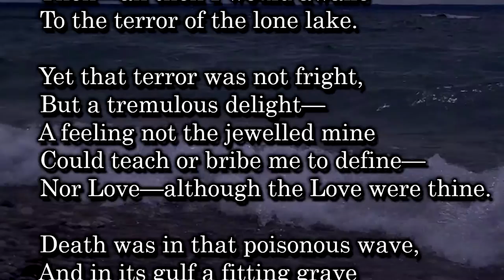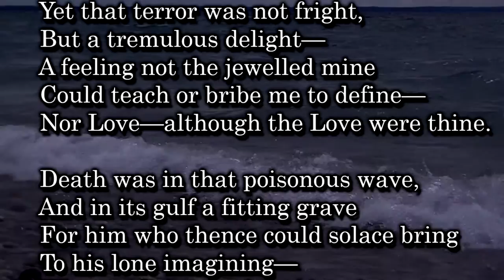THE LAKE----TO----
A poem by Edgar Allen Poe. Scrolling text over a video of Grand Traverse Bay Michigan.